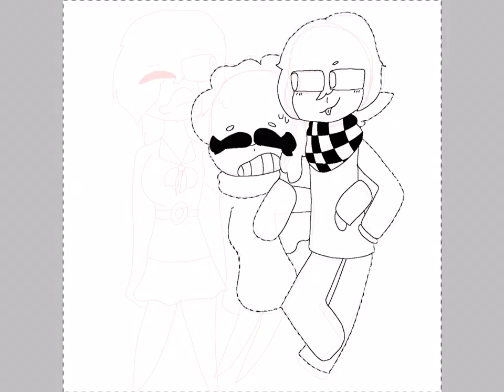Friendship goals TwT {speedpaint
Idk why I made this helppppp